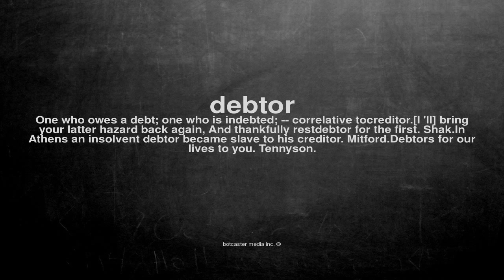What does debtor mean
What does debtor mean in English?